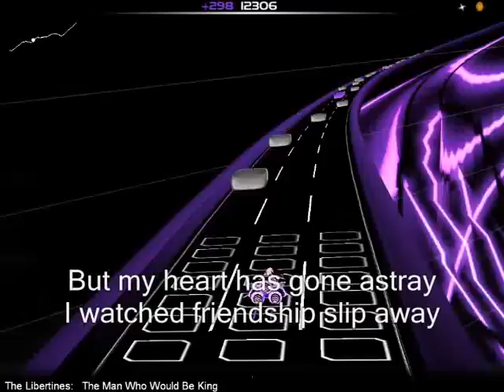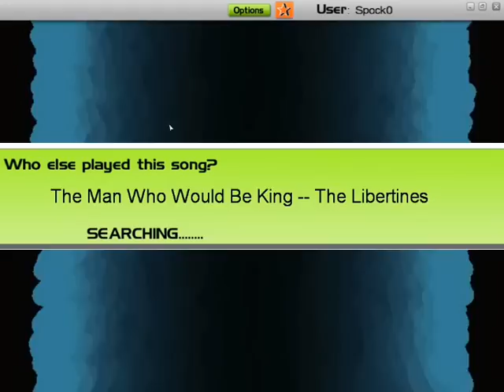The Man Who Would Be King~The Libertines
Not the most fun or difficult song... but certainly among the best I've ever heard.